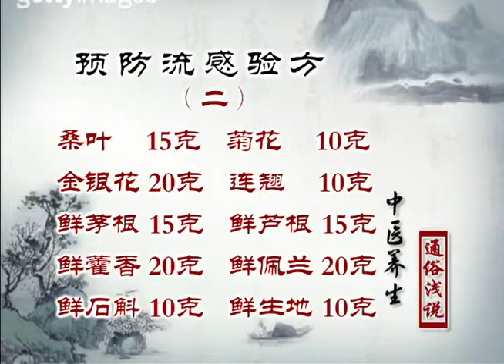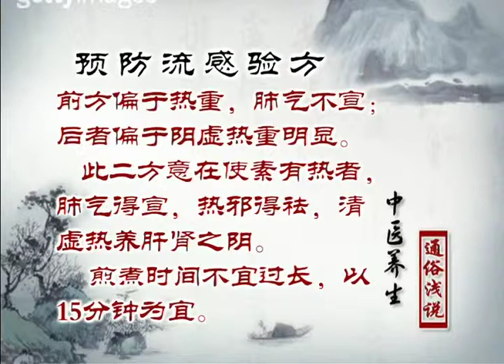中醫養生：史話外感病（下）